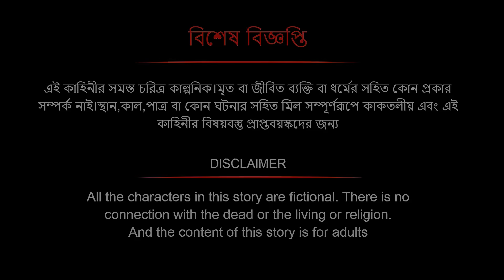কুচবরন কন্যা সিনেমা (পর্ব - 511)। Bangla cartoon। Bangla fairytales। Thakumar jhuli। Rupkothar golpo